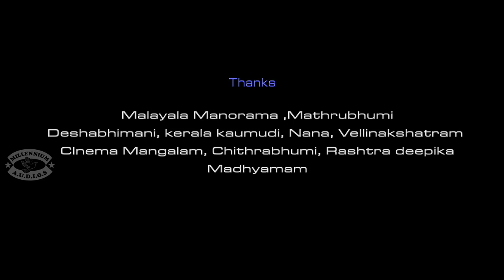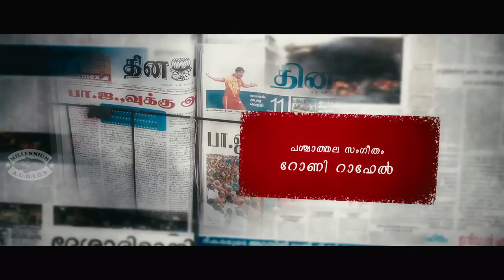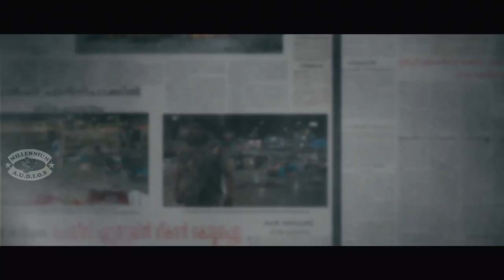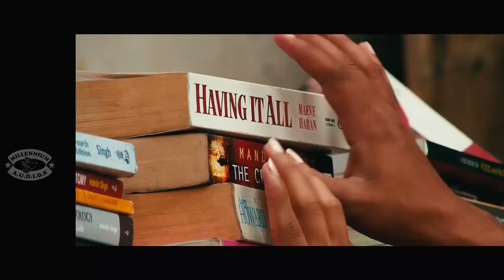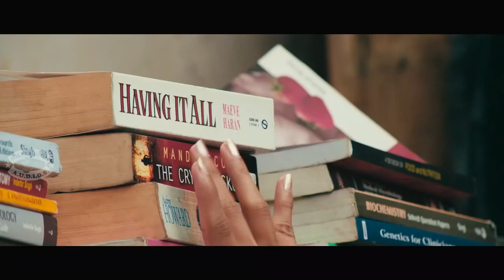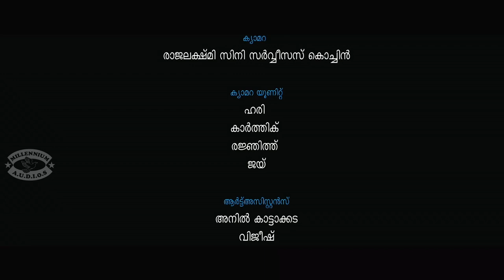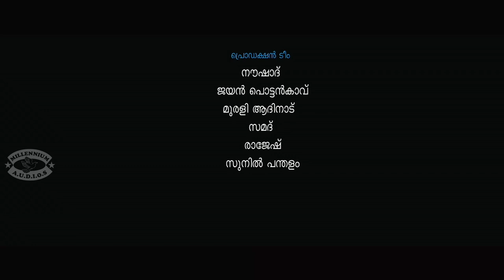LOKHA SAMASTHA | Malayalam Entertainment Movie| Aju Varghese, Anu Mohan | Kalabhavan Mani, Poojitha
Watch LOKHA SAMASTHA | Malayalam Entertainment Movie| Aju Varghese, Anu Mohan | Kalabhavan Mani, Poojitha

                  Lokha Samastha is a malayalam Drama entertainment movie directed by Sajith Sivan released under the banner of Madhu S Nair (Produced By) in the year of 2015. Lokha Samastha kollywood movie star casts are Aju Varghese, Anu Mohan, Kalabhavan Mani, Poojitha, K. B. Ganesh Kumar, Suraj Venjaramoodu, Madan Mohan, Sreekumar and others. This movie songs & background score (Music) composed by Prem Kumar Vatakara.